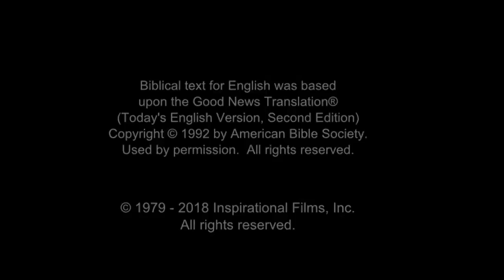(49/61) Yesus Dicambuk dan Dihukum Mati | Film Yesus | Bahasa Hakka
Yesus diseret dari istana Herodes. Yesus dan orang banyak kembali ke halaman Pilatus.

Dia duduk di kursi pengadilan dan berkata dia hanya akan memerintahkan agar Yesus dicambuk. Mahkamah Agama kembali angkat bicara. Mereka mengingatkan Pilatus bahwa dia seharusnya melepaskan seorang tahanan dari Yahudi selama Perayaan Paskah.

Para penjaga mengikat Yesus ke sebuah tiang di tengah halaman dan mulai mencambuk-Nya dengan cemeti yang merobek punggungNya.  Pilatus mengawasi halaman dengan hati-hati sebelum dia pergi.

Pilatus berjalan kembali dengan sebuah gulungan. Yesus dilepaskan dan diseret kembali di depan Pilatus. Dia menjatuhkan hukuman penyaliban untuk Yesus.